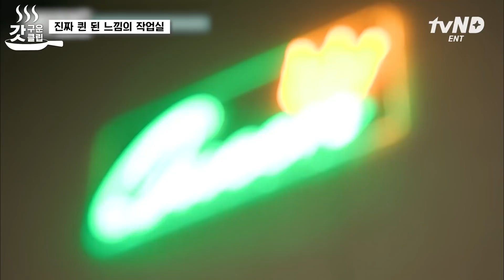[갓구운클립] 전문가의 정리 공식 메모 완📑 정신없던 드레스룸과 좁은 주방도 안정감 있는 공간으로 변신✨